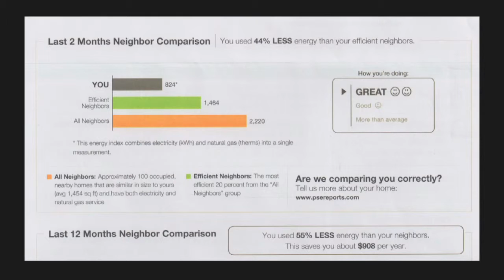PSE Home Energy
In 2010, Puget Sound Energy rolled out the Home Energy Report program offering residents a snapshot of their home energy use compared with 100 of their neighbors. We're guessing that this strategy creates a nice little dose of peer pressure in the neighborhood.